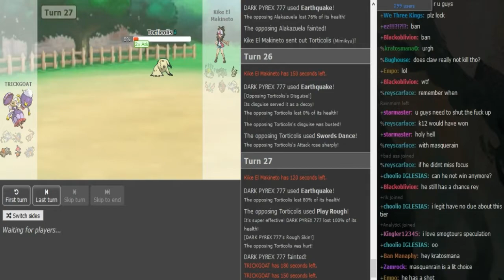The World Cup of Pokémon XII-Round 2: Tricking vs [K-12] The Madchine (Sun&Moon OU) w/Dokkerich